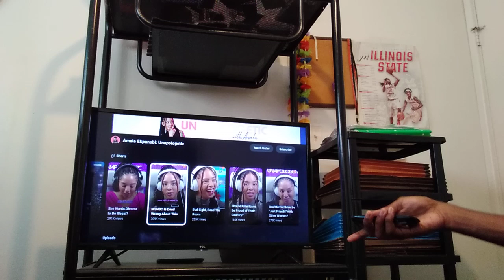How Was Affirmative Action NOT Discriminatory Against Asians? Amala Ekpunobi Was SPITTING.